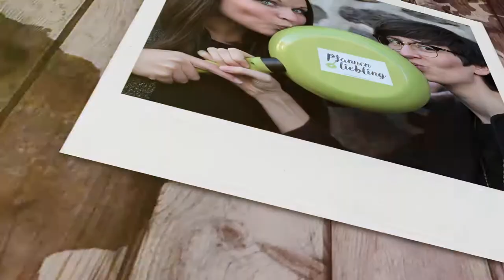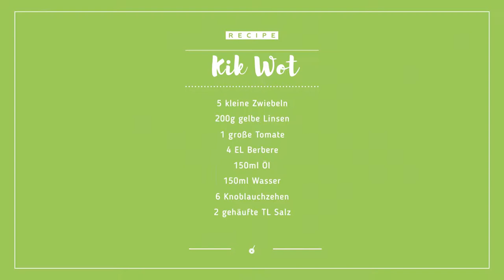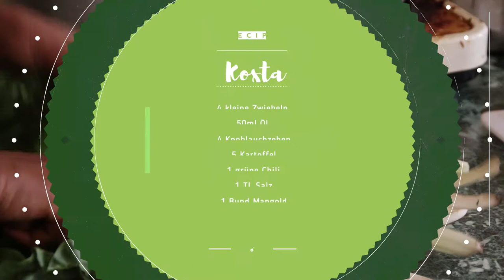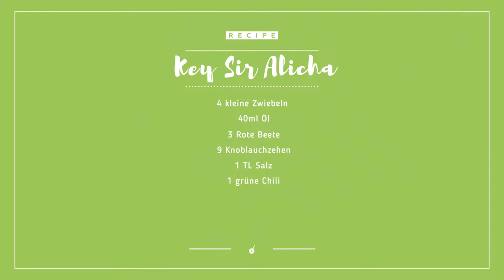Die Grüne Pfanne trifft in Gondar auf Beyaynetu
Das nächste Pfannenabenteuer verschlug uns nach Äthiopien. Die Grüne Pfanne entdeckte das Land am Horn von Afrika, seine dreitausendjährige Kulturgeschichte, seine gelebten Religionen, die unterschiedlichen Völker im Süden und natürlich das äthiopische National- & Lieblingsgericht „Injera“